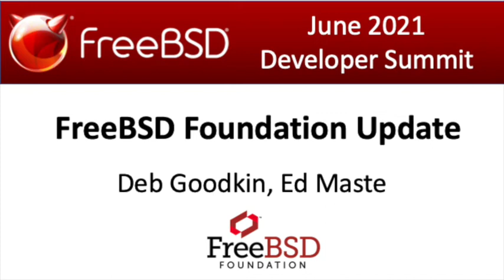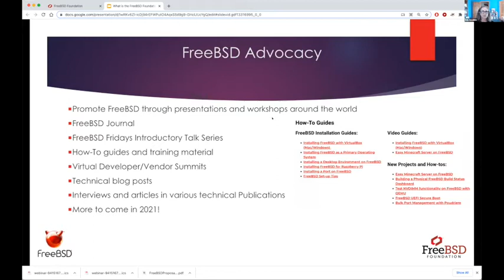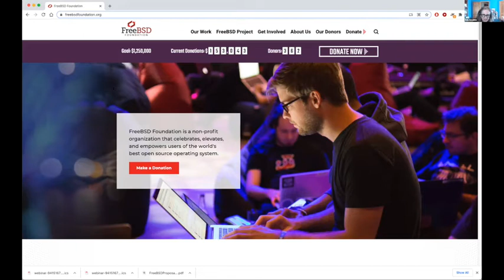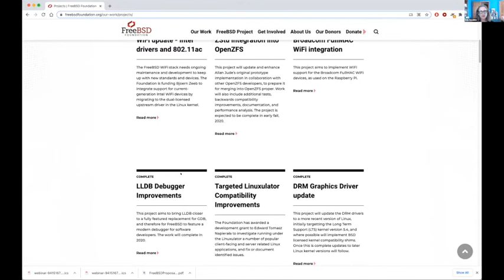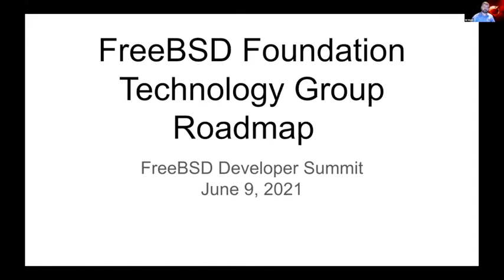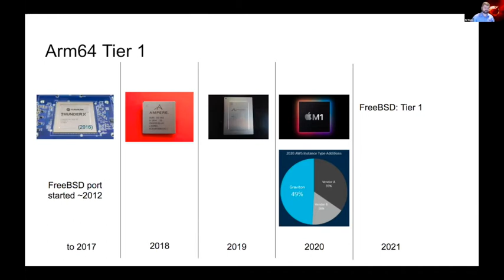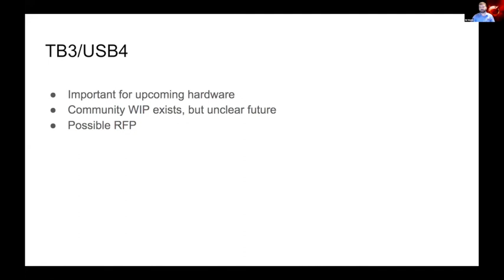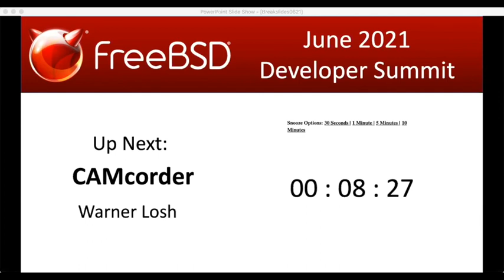June 2021 FreeBSD Developer Summit: FreeBSD Foundation Update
The FreeBSD Foundation's Deb Goodkin and Ed Maste talk about the latest developments within the Foundation including the Technology Roadmap for 2021.